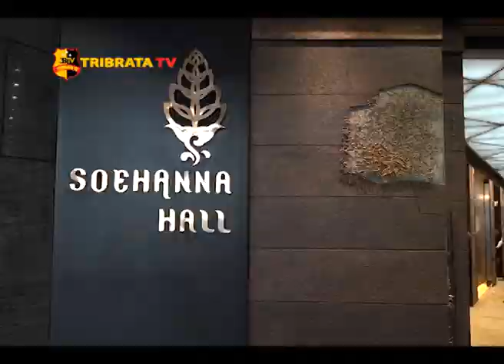APRESIASI WAKAPOLRI KEPADA KONTINGEN TNI AD PADA LOMBA TEMBAK AARM-27/2017 & AASAM 17